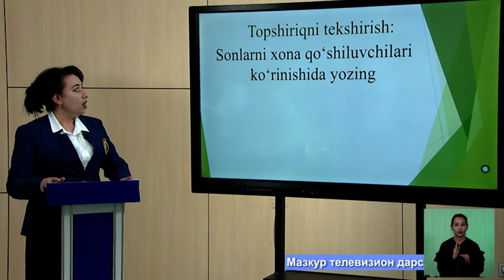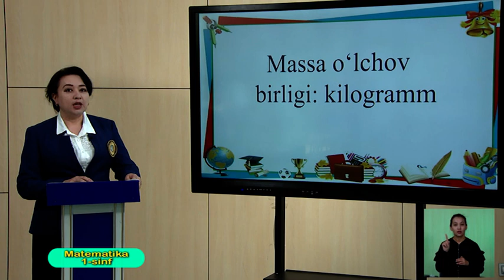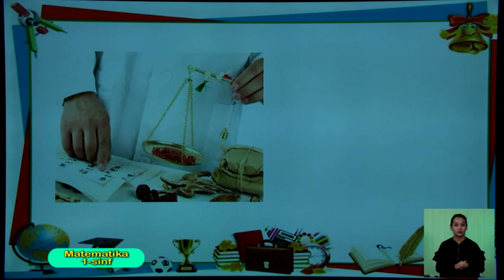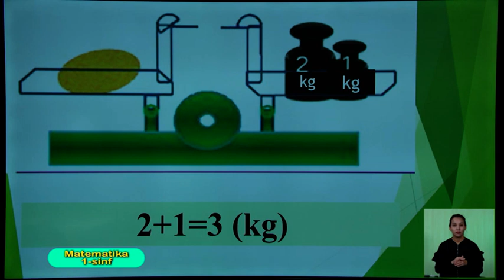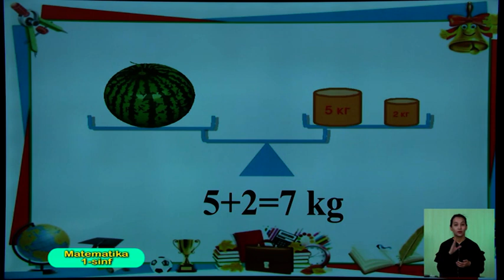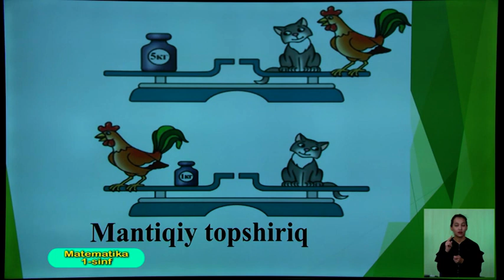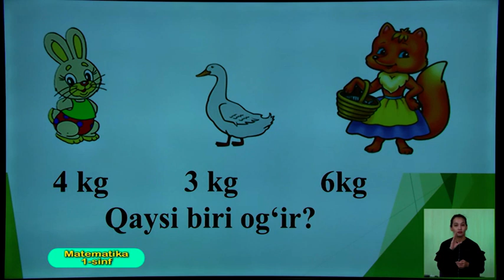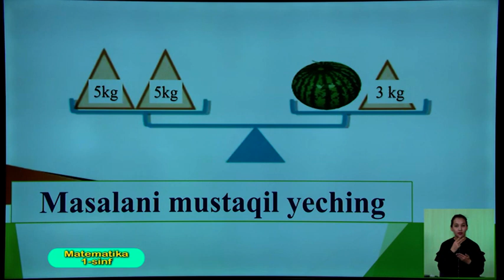1-синф. Математика дарси. 15.05.2020 й.